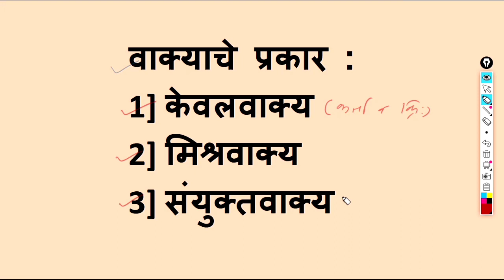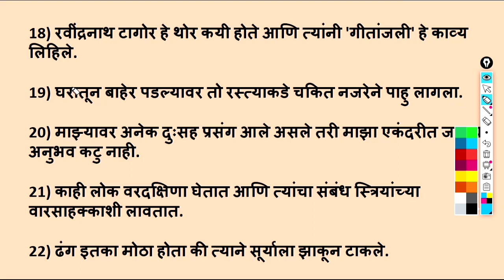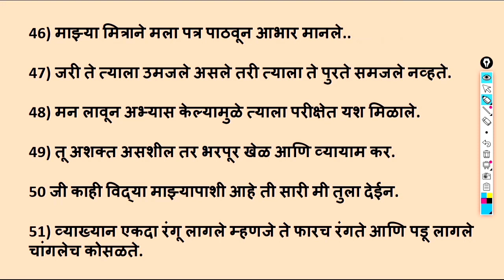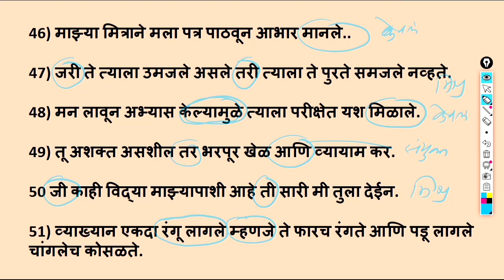वाक्याच्या प्रकाराची उदाहरणे